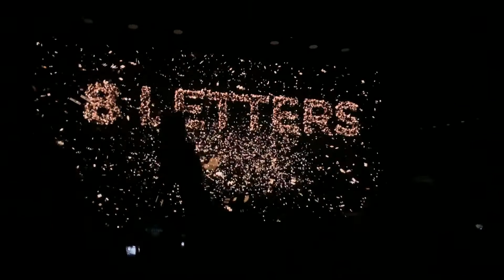my REAL 2019 recap...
I could have just shown the best parts of my year but as a human I know that it’s not always sunshine and rainbows. I want to be able to look back on this year and see just how much I’ve changed and grown and became a better person. Thank you to everyone that helped shaped me into the person I am today💙

Follow Mills!!